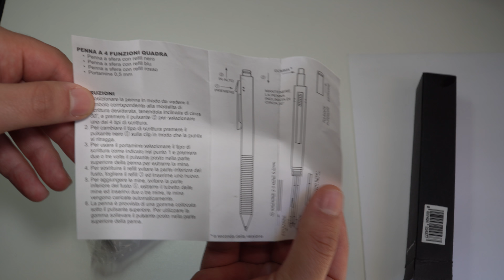QUADRA - La Penna Multifunzionale con fusto in metallo satinato!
La penna multifunzione è ben realizzata, ha 4 funzioni di cui 1 penna nera, 1 blu, 1 rossa e una matita con mine da 0.5 mm (molto comuni e facili da reperire). Ha inoltre la gomma sulla parte superiore, sotto al tappo, molto comoda.
Il sistema di selezione di una delle 4 funzioni avviene per gravità, nel video allegato potete vedere bene cosa intendo.
Semplicemente basta guardare dall'alto la funzione che si vuole attivare e si schiaccia il tappo. Basterà poi schiacciare il fermo per sbloccare il meccanisco e ripetere la precedente procedura per cambiare funzione.

Se siete interessati all'acquisto questo è il link diretto su Amazon

Seguiteci sui nostri canali e sito web!

Profilo Amazon per non perdervi tutti gli articoli che stiamo provando in questi giorni e le liste dei migliori prodotti scelti e provati per voi